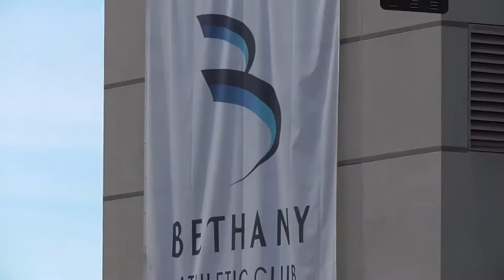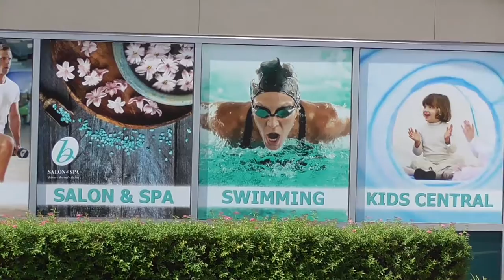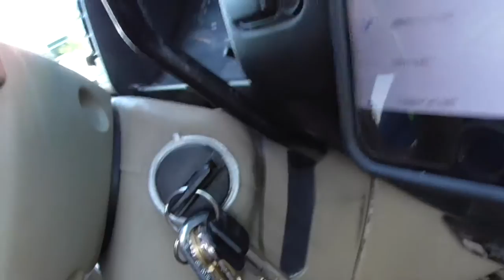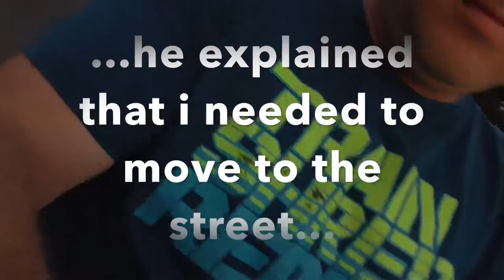VLOG 113: Your kind 'aint welcome here!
looking for new gyms, and chatting with security guards...